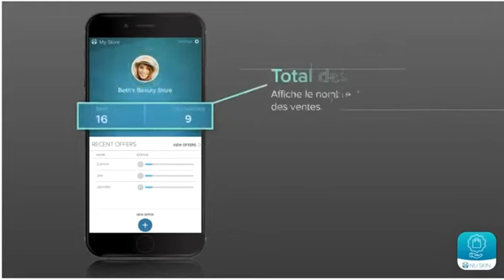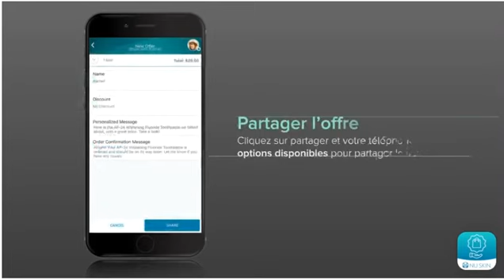AFFILIATION GRATUITE- gagnes de l'argent sur internet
Pour devenir gratuitement affilié de Nuskin, choisissez le lien correspondant à votre pays dans la liste ci dessous :